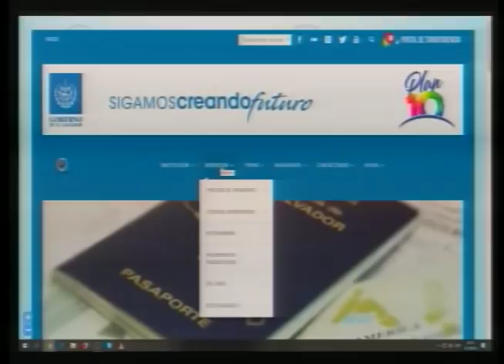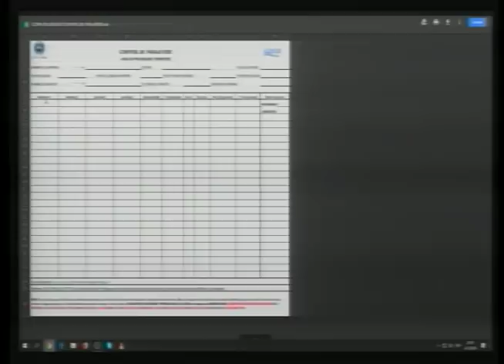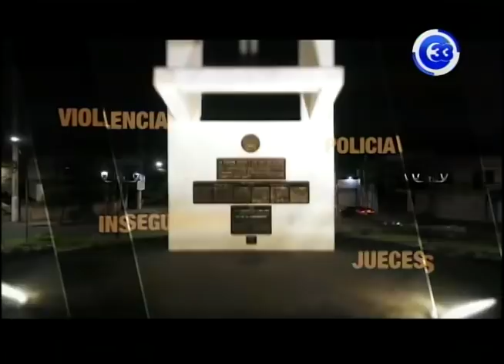8 En Punto| Situación migratoria en El Salvador y atención a los retornados.